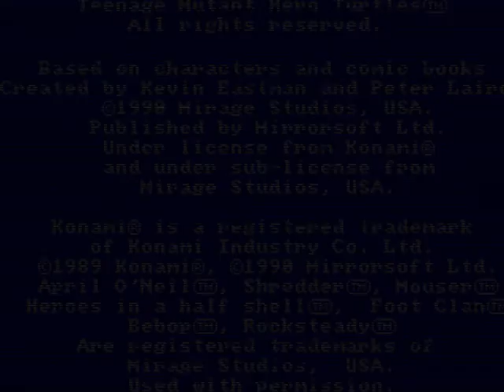EstyJs Gameplay [011] Teenage Mutant Hero Turtles